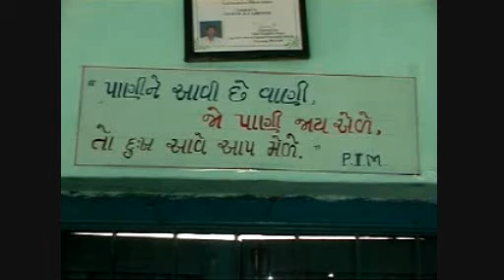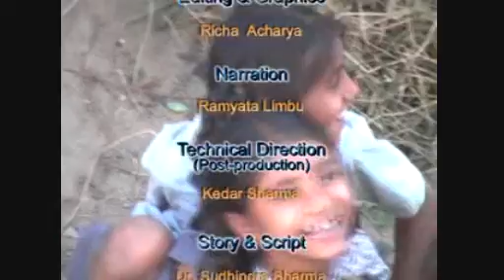Bringing Water and Prosperity to Farmers, part 3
The Water Users Association (WUA) is an organization of farmers who come together to manage their irrigation needs.